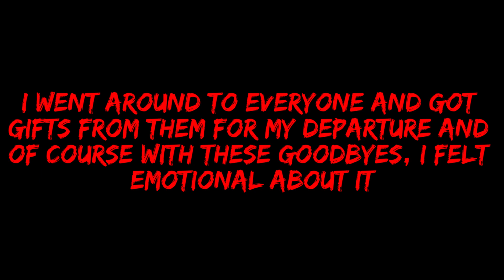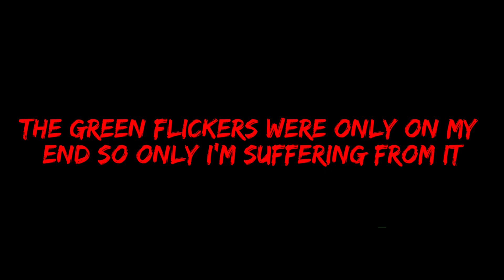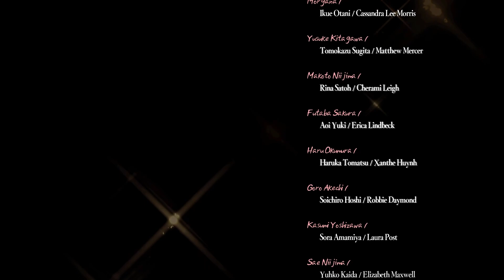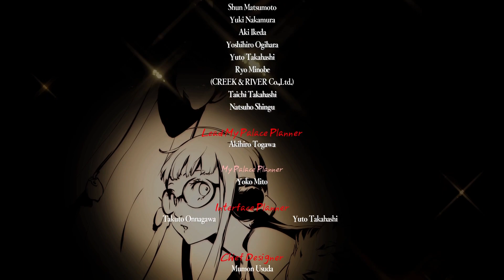Persona 5 Royal - Always Getting Me With These Endings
The spin-off that took over the main series of Shin Megami Tensei. Persona 5 Royal, an upgraded version of the original Persona 5 that follows the story of me, Kazuma Kiryu.